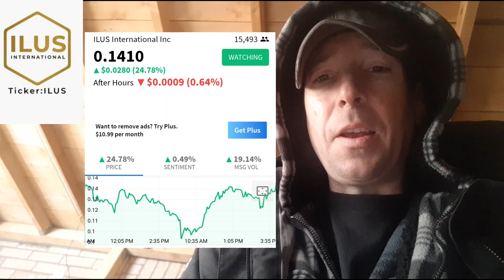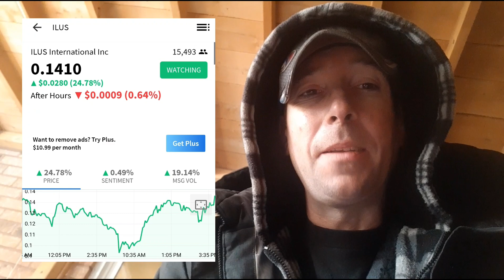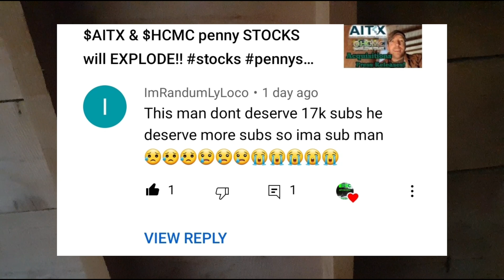$ILUS penny STOCK will EXPLODE!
ILUS OTC penny stock has a lot of potential with over 26 great points, acquisition's, No R/S, No Diluation & More!